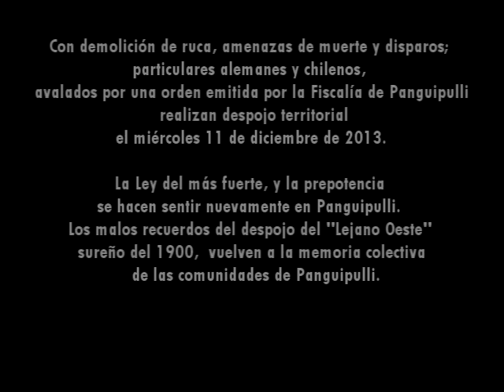Panguipulli: Vuelve el despojo territorial a tierras mapuche en Traitraico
Con demolición de ruca, amenazas de muerte y disparos; particulares alemanes y chilenos, avalados por una orden emitida por la Fiscalía de Panguipulli y con la presencia de carabineros en el sector,  realizaron despojo territorialla mañana del miércoles 11 de diciembre de 2013.

 La Ley del más fuerte,  y la prepotencia se hacen sentir nuevamente en Panguipulli. El episodio recuerda las formas en que los colonos del 1900 despojaban a los comuneros mapuche de sus tierras.

 "Este hecho lo califico como una acto  terrorista y vandálico" indica Isabel Caripan, hija del Lonko Genaro Caripan, que fue  amenazada de muerte y con  disparos por particulares mientras accedía al predior en compañía de su hijas de 2 y 4 años el mediodía del pasado miércoles.

En comunicado publico las comunidades ancestrales Juan Caripan, Carlos Antimilla, Juan Chañapi,  Ramon Chincolef y  Emilio Epuñanco califican estos hechos  como un "  intento de  amedrentamiento por parte  de la policía y particulares,  que busca intimidar  a quienes  venimos denunciando  y movilizándonos para desenmascarar  el robo encubierto  propiciado por  las instituciones de Estado y particulares no mapuche  a través de arriendos  a 99 años amparados en la Decreto ley  2568 y 2750  herencia de la dictadura militar que  busco el despojo  de las  tierras mapuche  en nuestro territorio  en especial de las  localizadas a orillas del lago Caláfquen".